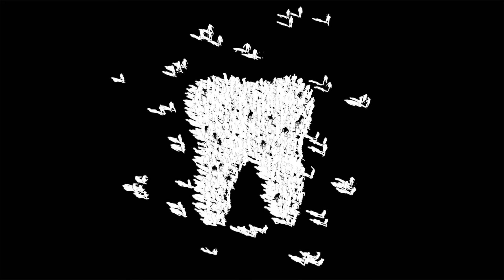What Are the Common Causes of Red Saliva?